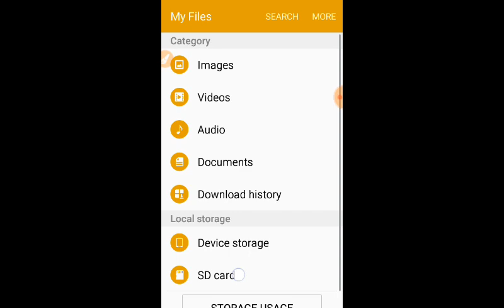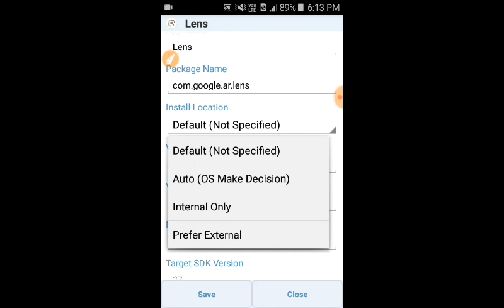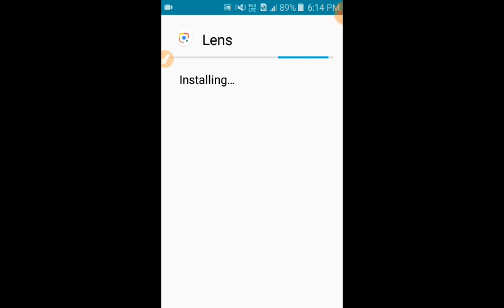How to solve apk describe error with new method.please 🙏🙏like and🙏🙏subscribe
download android version 4.4.4 👉👉
hello friends and my youtube subscriber family welcome to Techno all one.
my friends maine ise video me bataya he ki aap kese apk parsing package error ko thik ker skte he to ise video ko pura dekhna video pasand aye to video like karna apne dosto ko share kerna sathi hamare channel ko subscribe kerna. thanks for watching.
your inquiries👇
1.how to fix describe error i android and ios.
2.how to fix apk describe error.